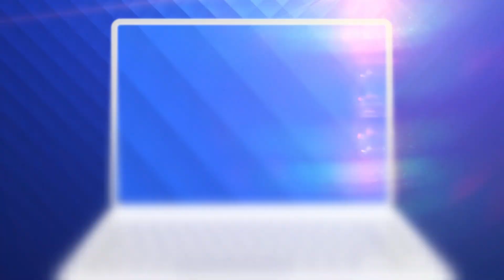Criza de microcipuri a închis pentru 8 zile Ford Craiova. Cum se explică lipsa componentelor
Ford închide pentru opt zile fabrica din Craiova, iar Dacia a avut deja producţia suspendată timp de o săptămână, şi mai vin, cel puţin două zile, nelucrătoare, în martie.